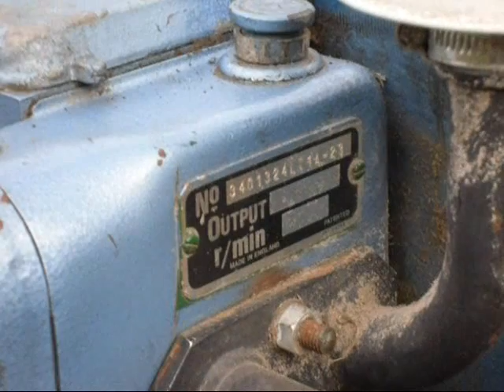R.A Lister LT1 Diesel Stationary Engine 1984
Hi all,

I took delivery of this nice little Lister LT1 diesel engine today.

It's about as basic as diesel engines come, this one is a spec 23 reverse rotation engine. This LT1 was a stand by engine at a pumping station so has run very few hours.

As you can see, it starts easily even in very cold weather and it really isn't very loud, especialy compared with the Petter AD1. Ironicaly, both engines are now build side by side by Lister-Petter!